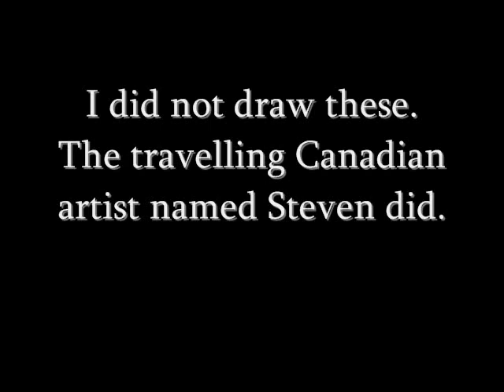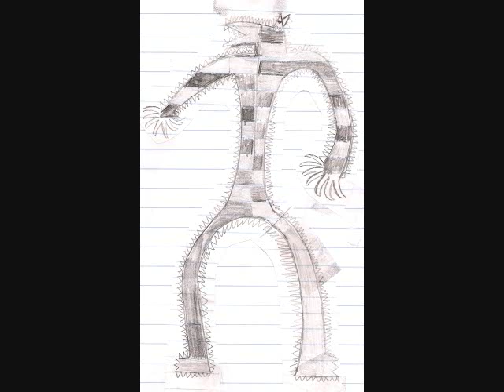Steven's Doodle Book of Doodle Creatures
I did not draw these.